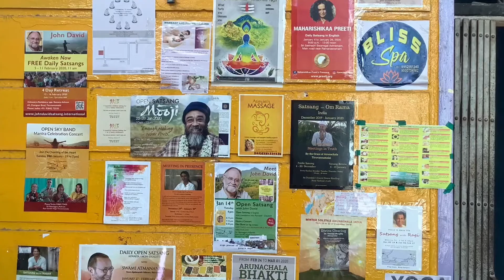AMMA SATSANG OF ARUNACHALA, 26 Jan 2020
2020 AMMA SATSANG OF ARUNACHALA, TIRUVANNAMALAI, TAMILNADU, INDIA